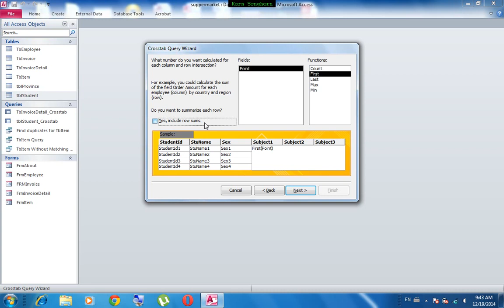Access VBA create Crosstab Query speak khmer advance access tutorial step by step, DailyMarkTips